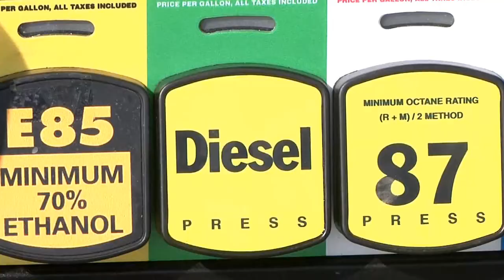Transportation Secretary says Infrastructure Package Beneficial for Rural America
Work continues on a national infrastructure package that is expected to have great benefits for rural America.  Michelle Rook has more.

Heartland Consumer Report on KELO-Land News at 5